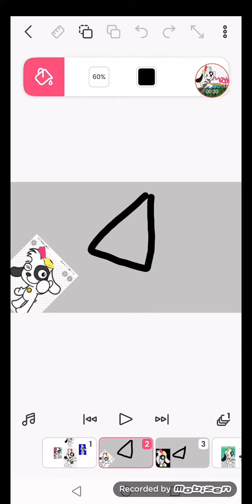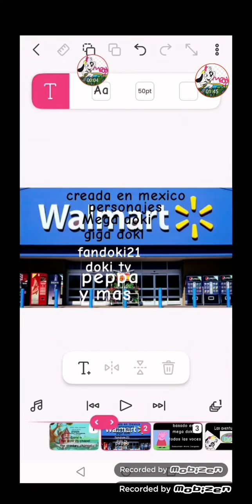Especial 250 SUBS Las aventuras de Mega Doki T1 E2 Conociendo amigos